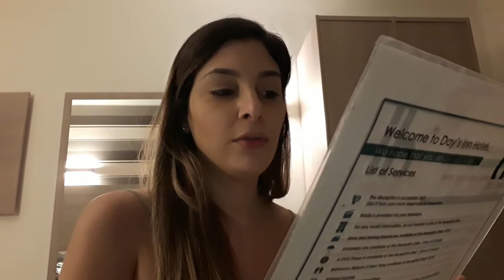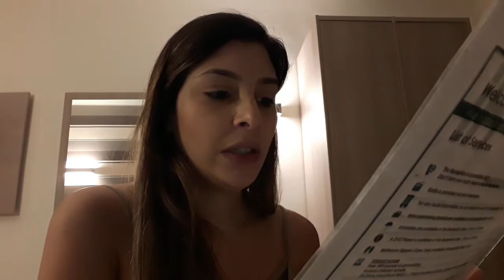Primeira impressão sobre Malta - Diário de Intercâmbio - Malta #04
GALERAAAA!! ATTENTION PLEASE!
Esses valores dos controles e do secador serão devolvidos a você no final da sua estadia. Foi isso que entendi. Entretanto, se você já está indo embora, pra que você querer o dinheiro? Pra gastar no duty free? hahahahaha só pode! Ou pra vender em alguma casa de câmbio e trocar por real.